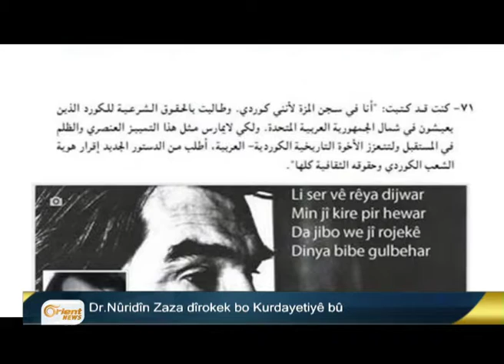27 koçber Sûrî li nêzî berava Yonistanê xeniqîn